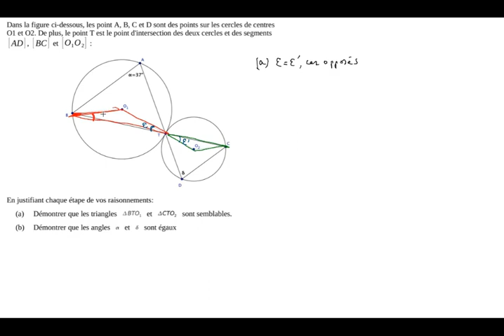Cercles - e: Exercice de base "angles dans le cercle"